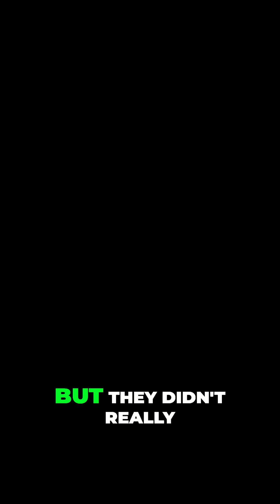Hacker's Privacy Journey: From Windows 7 to Forensics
Privacy fears meet childhood curiosity. Discover how a hacker's journey began with a family laptop, Windows 7, and a sister's unexpected lesson. Forensics sparked a passion for learning!